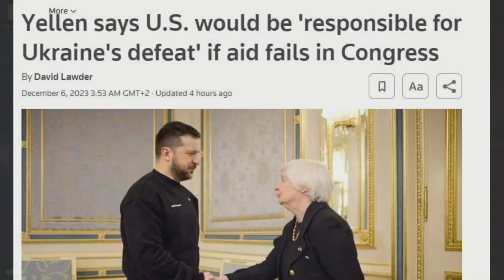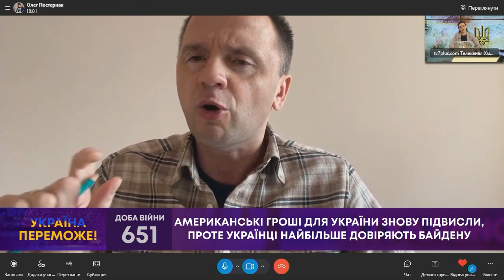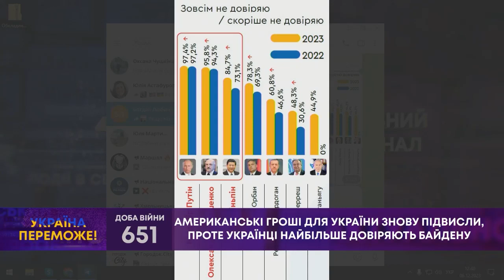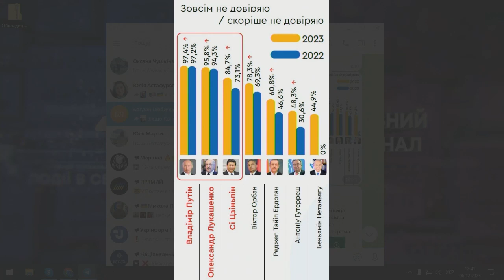ТВ7+. АМЕРИКАНСЬКІ ГРОШІ ДЛЯ УКРАЇНИ ЗНОВУ ПІДВИСЛИ, ПРОТЕ УКРАЇНЦІ НАЙБІЛЬШЕ ДОВІРЯЮТЬ БАЙДЕНУ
Гість: ОЛЕГ ПОСТЕРНАК – політолог, політтехнолог, керівник Центру політичної розвідки.